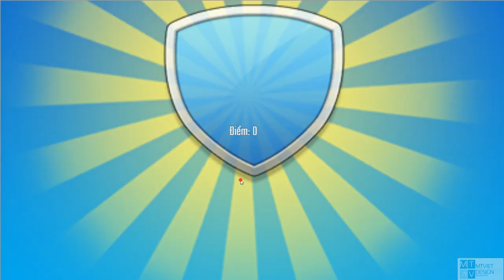Poke Origin 9 RV : Top 1 boss thế giới không khó Kyogre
Poke Origin : Top 1 boss thế giới không khó Kyogre
Phần thưởng không hot lắm nên không có sự ganh đua bình thường những Game khác phần thưởng ngon hơn.
Top 1 đơn giản tốn chút kim cương là đạt được thôi